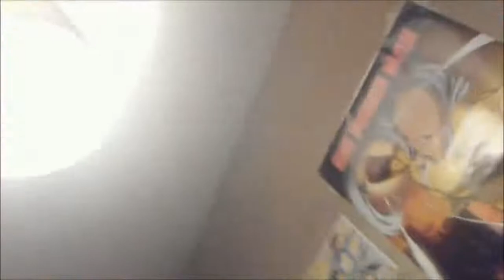Fortnite Streamers Highlights, Wins, and Funny Fails #27 (Fortnite Gameplay Highlights)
Description

Highlights include: Fortnite gameplay, close calls, fails, crazy finishes, wins, long snipes, ziplines, quick kills

Credits

Thanks to everyone that was a part of this video. You can find them below.

Video Info